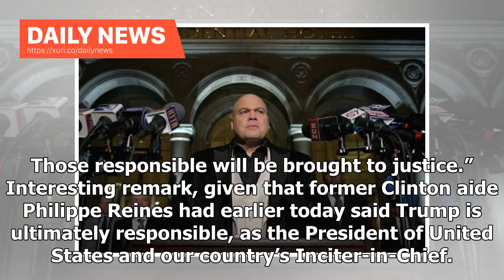Daily News - Donald Trump Finally Tweets three words about bombs sent to his favorite adversary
President Donald Trump, who most often communicates his important thoughts via Twitter to his tens of millions of followers, finally tweeted about this morning’s suspected pipe bombs sent to his favorite targets: -Former President Barack Obama, whose legitimacy in office Trump questioned for eight years -Former Secretary of State and woman Trump would most like to lock up Hillary Clinton -Former CIA chief John Brennan, whose security clearance Trump famously stripped with fanfare and who is a fr...